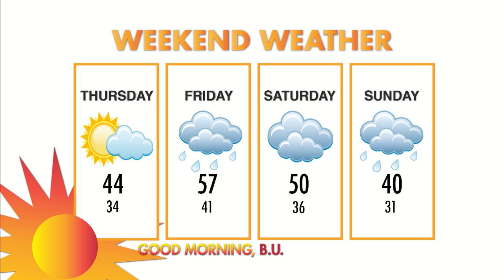Remembrance- Thomas Menino appeared on BUTV's Good Morning BU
Five-term Boston mayor Tom Menino died Thursday, October 30th, 2014 from cancer. Members of the Boston University community remember the March day when Menino appeared on the student morning talk show Good Morning BU after just a few weeks on campus.
      BUTV anchors Melissa Adan and Brooke Singman heard Menino elaborate about Boston's recovery from the bombings,mentoring students and mayors and going from City Hall to academia. The so-called "Mister Boston  even gave the local weather forecast.
      Watch this 2:23 excerpt from the program.